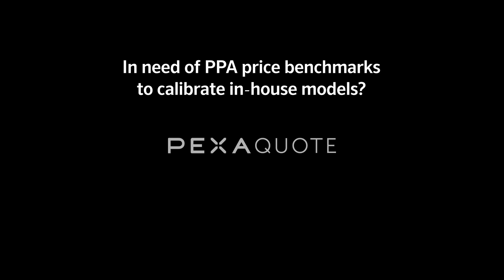PexaQuote is used by Statkraft to calibrate their in-house pricing models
Statkraft are one of the largest renewable producers in Europe, investing in solar, wind, hydrogen and energy storage assets.

“We help developers to secure revenues, as well as help final consumers of electricity to hedge their needs and provide a service,” said Javier de la Fuente Iglesias of Statkraft, explaining how Statkraft use PexaQuote to develop a well calibrated pricing model.